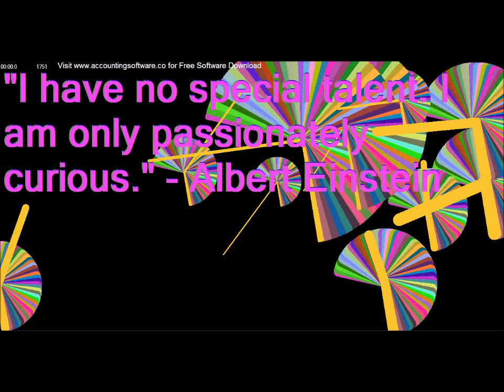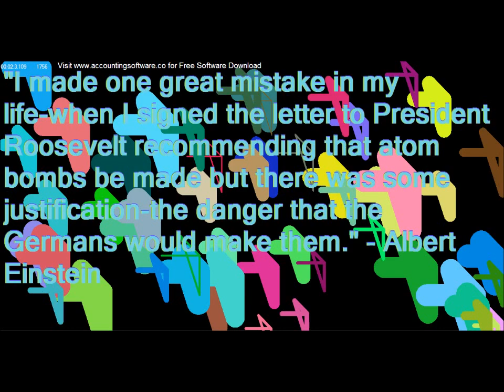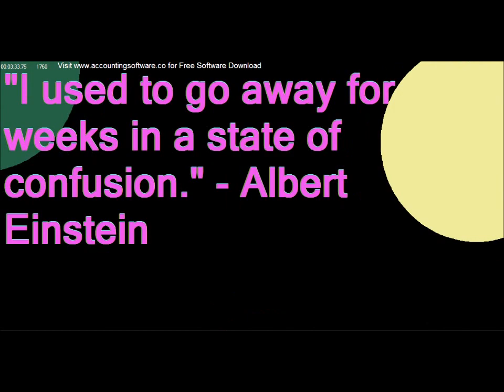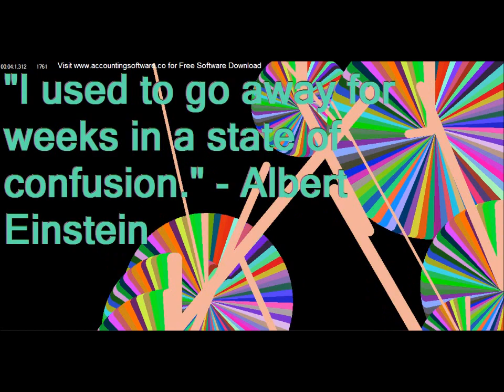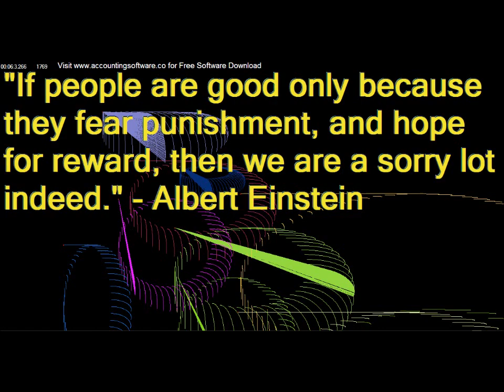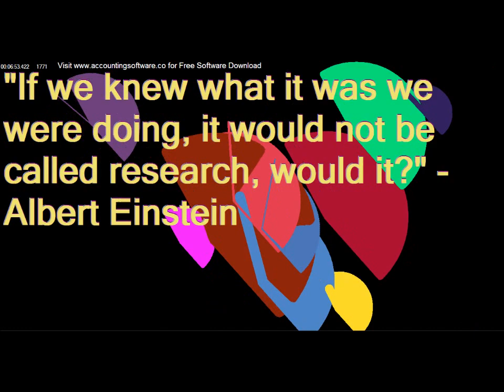Download Business Accounting Software - Quotable Quotes Video 70